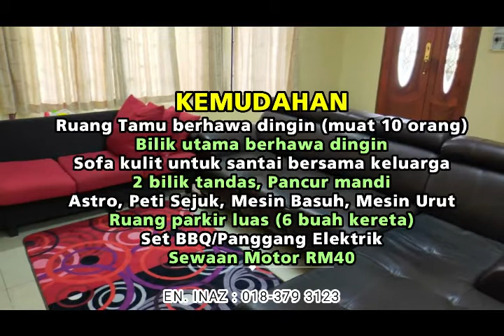Homestay Sabak Bernam